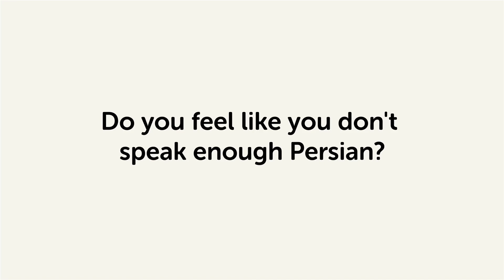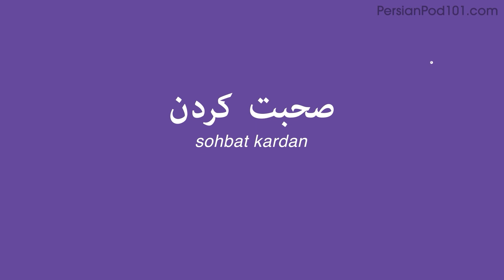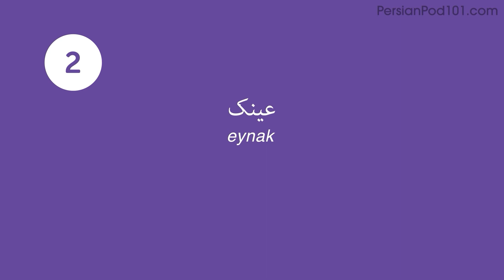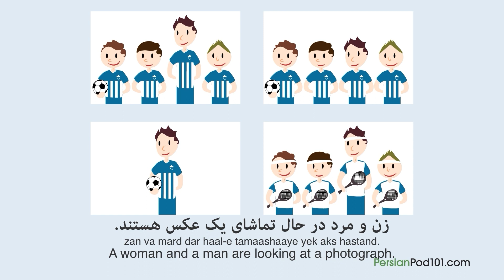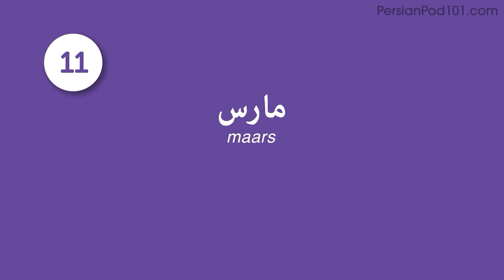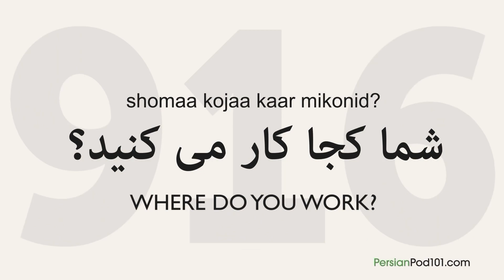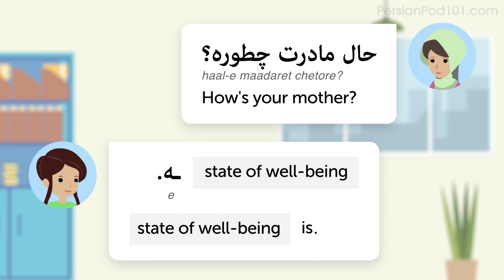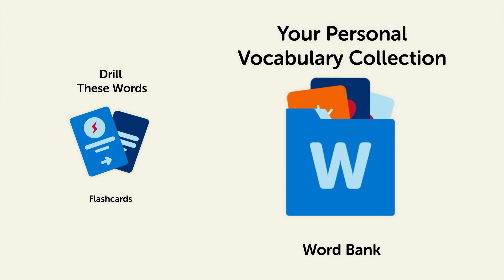Learn Persian: 55 Beginner Persian Videos You Must Watch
← Click here and get the best resources to learn in the most efficient way.

This video is for you because we will help you improving your Persian vocabulary!

You've decided to start learning Persian, so let's get you speaking like a Persian native speaker! In this video, you'll learn the most popular lessons in Persian. If you want to start learning Persian, this video is made for you. You will learn the 15 most essential lessons for Persian beginners.